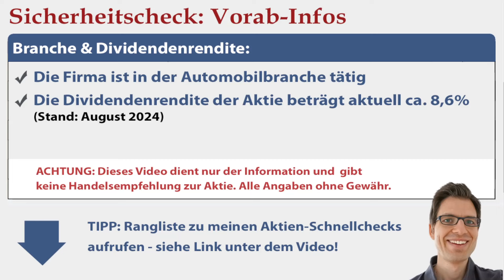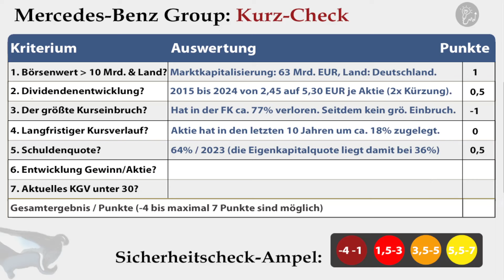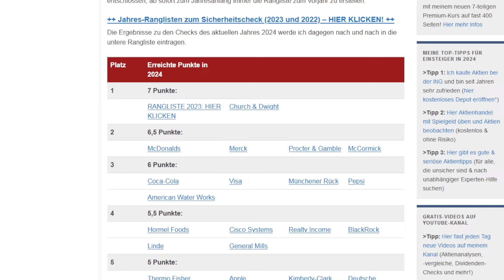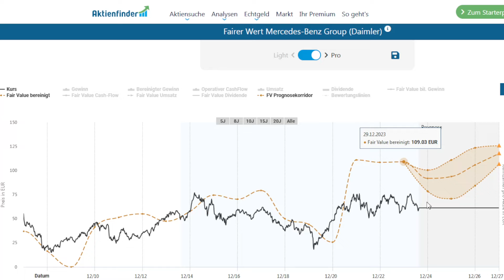Mercedes-Benz Group (Daimler) Aktienanalyse 2024: Wie sicher ist die Aktie? Jetzt günstig kaufen?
🔍 Mehr Infos zur Aktie (Geschäftsmodell, Kurs- & Dividendenentwicklung etc.):
✔ TIPP! Mein Buch „Wie man die sichersten Top-Aktien findet“:
► ► Mercedes-Benz Group (Daimler) Aktien-Analyse 2024: Worum geht es in diesem Video?
Ich bin Alex von der Webseite „Aktien kaufen für Anfänger“. Für diese Videoserie habe ich einen Sicherheitscheck entwickelt, um anhand von 7 Kriterien die Verlustrisiken von Aktien besser einschätzen zu können. In diesem Video nehme ich mir die Mercedes-Benz Aktie vor: Wie sicher ist die Aktie womöglich? Um das herauszufinden, gehe ich in dieser Aktienanalyse unter anderem diesen Fragen auf den Grund:
✔ Gibt es bei Mercedes-Benz Dividende bzw. wie hat sie sich in den letzten Jahren entwickelt?
✔ Wann und wie hoch war der größte Kursrückschlag von Mercedes-Benz in den vergangenen Jahren?
✔ Wie hat sich der Aktienkurs von Mercedes-Benz entwickelt?
✔ Wie hoch ist das KGV? Ist die Aktie Mercedes-Benz Group aktuell günstig oder vermutlich überbewertet bzw. teuer?

► ► 2 wichtige Hinweise:
1. Mein Kanal bietet kurze Aktienchecks für einen schnellen (ersten) Überblick. Wer sich für die Aktie näher interessiert, sollte sie genauer analysieren (so mache ich das auch).

2. Ich bin ein ganz normaler Privatanleger und kein Anlageberater. Ich leiste (in diesem Video bzw. auf meiner Webseite) daher keine Anlageberatung und ersetze diese auch nicht. Alle Inhalte dienen lediglich der Information bzw. Unterhaltung und stellen keine (!) Empfehlung zum Kaufen, Halten oder Verkaufen der erwähnten Aktie(n) dar. Aktieninvestitionen können zum Totalverlust führen. Alle Angaben in diesem Video ohne Gewähr.